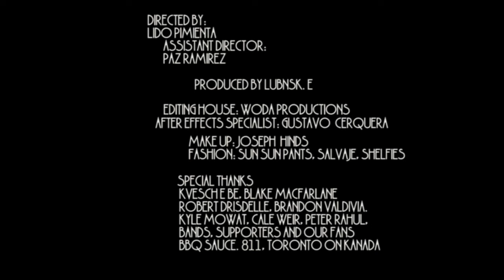Lido Pimienta - "Agua"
"Agua" by Lido Pimienta from the album 'La Papessa'

ANTI- Records is thrilled to announce the signing of Lido Pimienta, a Toronto-based and Colombian-born musician and artist.

In 2016, Pimienta’s album La Papessa was the first 100% independently released and the first non-English-or-French album to win Canada’s prestigious Polaris prize. ANTI- will re-issue La Papessa this fall and release it on vinyl for the first time.